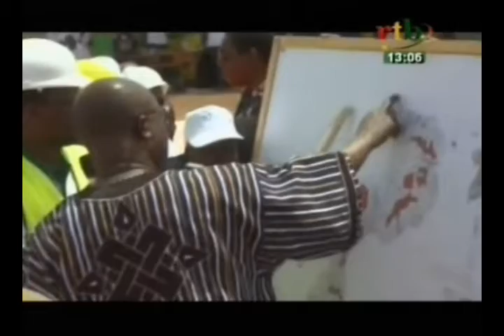Paul Kaba THIEBA donne le coup d’envoi des travaux d’aménagement hydro agricole